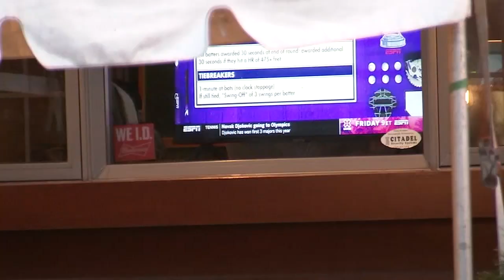Bar altercation leads to gun battle outside Chickie's & Pete's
Philadelphia police say one man was injured after an altercation inside Chickie's & Pete's led to a gun battle outside of the business on Thursday night.

It happened just before 8 p.m. on the 6200 block of Mulberry Street in the city's Mayfair section.

The shootout began when three men inside the bar made a comment to a woman passing by. She then told her boyfriend who was dining outdoors.

Police say the boyfriend, who had a license to carry, went back into the business to flash his gun. The altercation spilled out onto the street and a gun battle ensued.